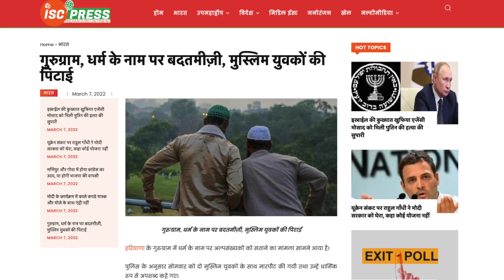Gurgaon news - hind voice ?